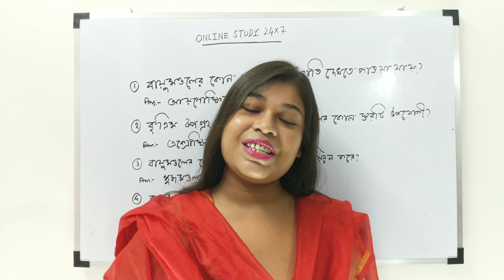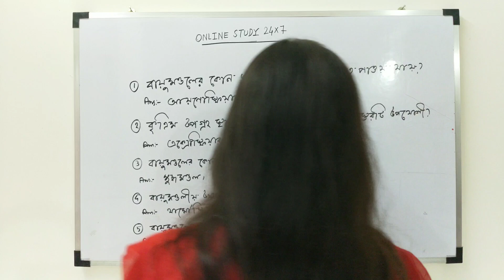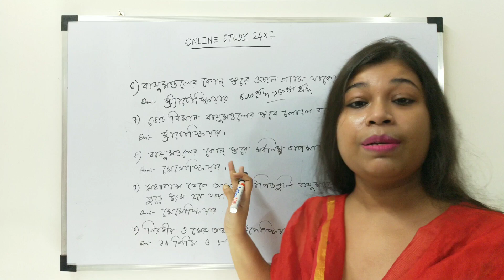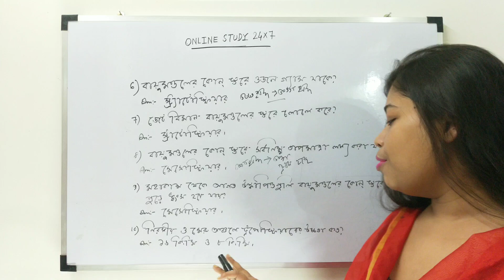Food Si Recruitment 2023।General Studies for Govt Jobs। বায়ুমণ্ডলের স্তরবিন্যাস। Wbcs Prelims 2023।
food si recruitment 2023।general studies for govt jobs। বায়ুমণ্ডলের স্তরবিন্যাস। wbcs prelims 2023। Geography mcq. general studies geography. geography class 10th. food si daily general class. general studies for all competitive exams.